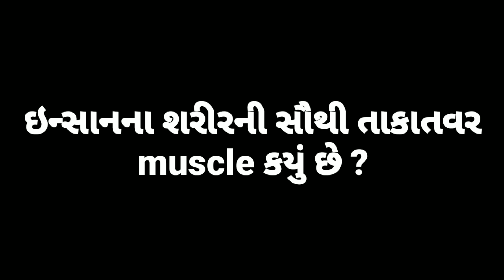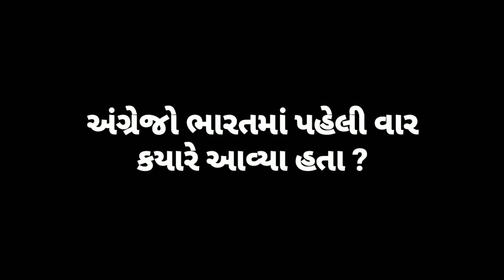All new recipes || Gujarati chhokri na ukhana || general knowledge questions || new Gk